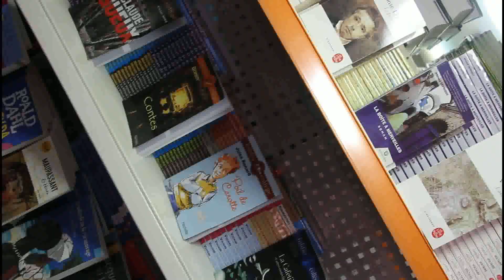شوفو المبادرة الجميلة اللي دارتها مكتبة وراقة موليير بحي الوفابالمحمدية 06.62.82.24.49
Déposez vos listes scolaire dès maintenant par watsap On s’occupe de tout La livraison est gratuite e pour tout Maroc
Remise spéciale -30% cartables
-20%. Fournitures scolaires
-10%. Manuels scolaires
Adress 39 lot el Wafa Mohammedia @ المحمدية Mohammédia